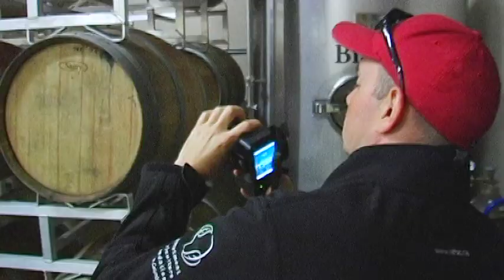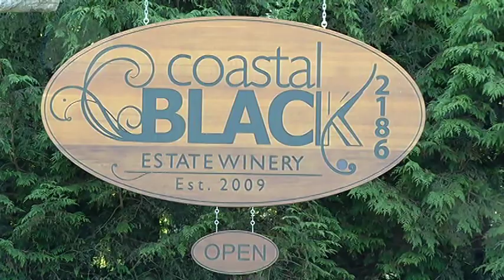Touring Coastal Black Estate Winery